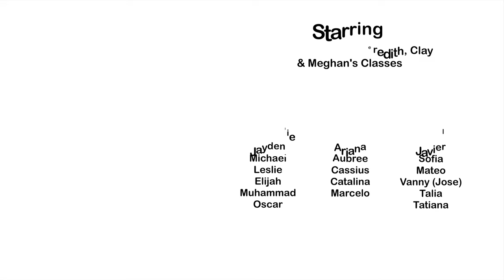Los Números Song | Best Sing to 10 in Spanish song | Bilingual song for kids l Miss Jessica's World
Sing and groove while counting to ten in Spanish with Miss Jessica and Louxs Vxlla!

*Credits revision: Maxwil (instead of Maxwell). Extra shout out: You can see Maxwil stomp clapping like a pro starting at 3:06.

👋Do you have a video of your kids dancing and singing to my songs. Share them with me!

💜"Miss Jessica's World" was created by Jessica DeShong with the vision of fostering the love of learning through music, movement and cultural exploration in people of all ages.💜